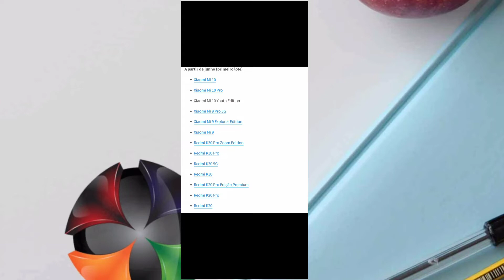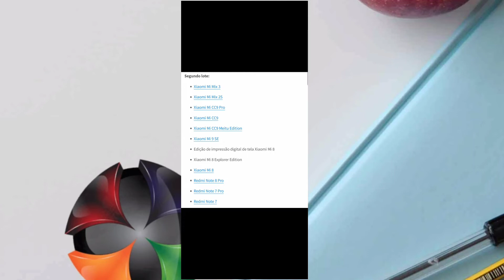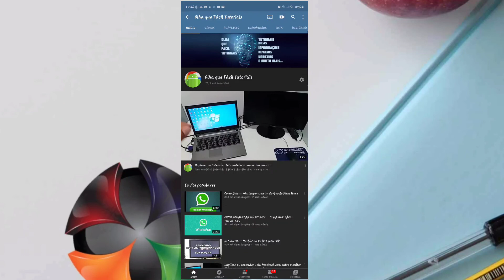MIUI 12 ! LISTA COM OS 42 APARELHOS XIAOMI QUE IRÃO RECEBER OU JA RECEBERAM A ATUALIZAÇÃO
OfficePRO XboxGamePass XboxBrasil O Canal Olha que Fácil Tutoriais trás neste vídeo a LISTA COM OS 42 APARELHOS XIAOMI QUE IRÃO RECEBER OU JA RECEBERAM A ATUALIZAÇÃO MIUI 12